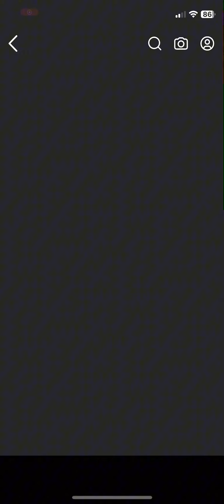My 2024 skit compilation part 1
comedy ontheroadto100ksubs make framous

Like/comment/to my YouTube channel y’all be  show me love & show like and Subscribe for more 🤣 and share on the road to 100k let get there comments down below some videos ideas trun on post Notification support

Down below 👇

Sanp @babyboyyoungan

Instagram @babyboy_youngan Like/commen/to my YouTube channel y’all be  show me love & show like and Subscribe for more 🤣 and share on the road to 100k let get there comments down below some videos ideas trun on post Notification support

Down below 👇

Sanp @youngan19baby